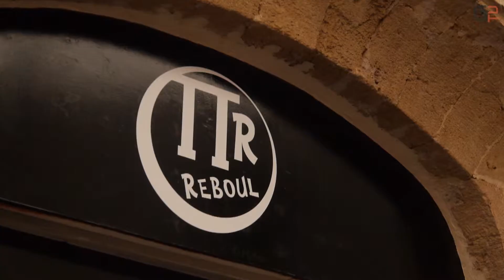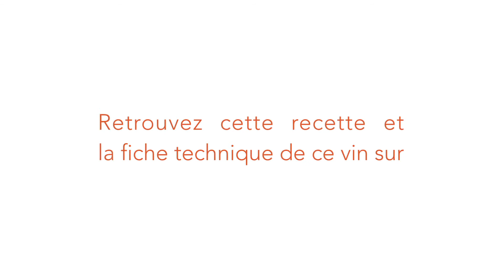Pain perdu chorizo morilles & Saint Peray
Pain perdu chorizo morilles, asperges vertes et riz de veau

Accord Met & Vin proposé : Appellation Saint Peray, Domaine Ravoire & Fils, Olivier Ravoire 2011, Rouge